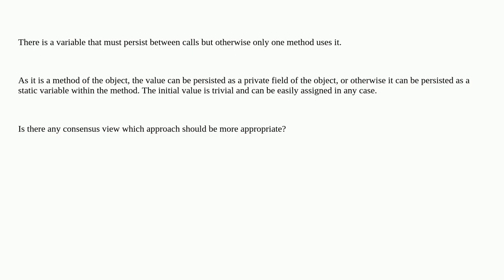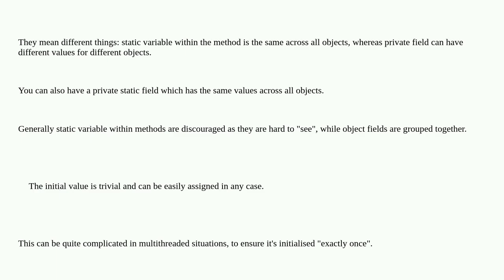Softwareengineering: Should I use private field or static variable in my method?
Should I use private field or static variable in my method?

A special thanks goes out to the community

  methods c++ static